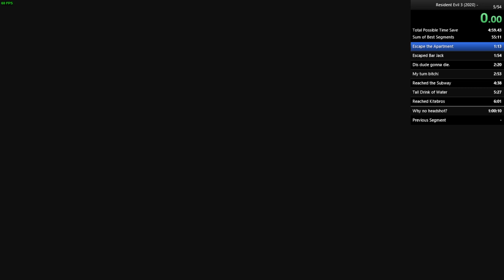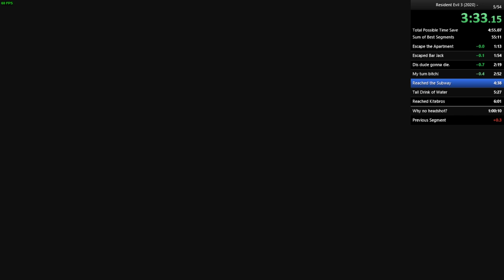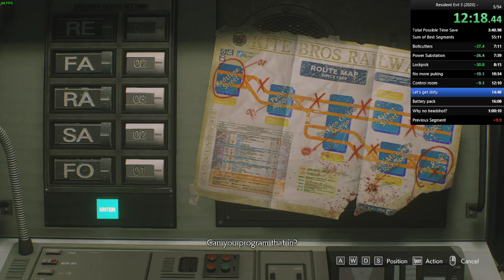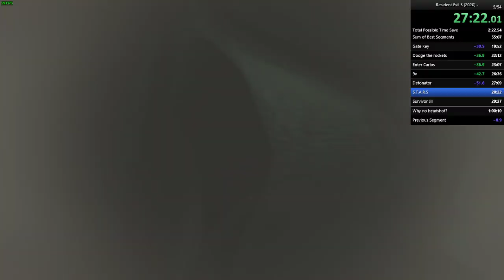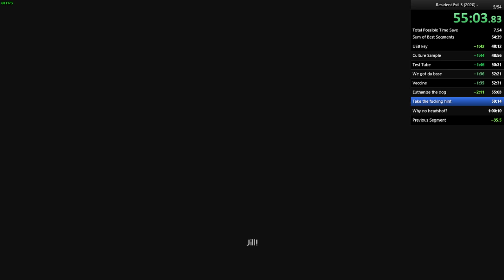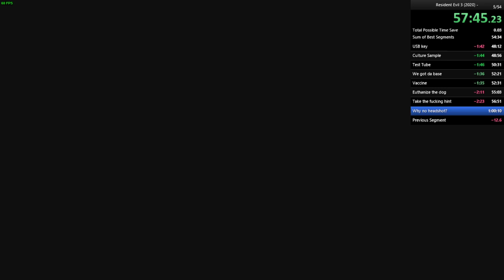Resident Evil 3 2020 SPEEDRUN 57:47:01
First completed Any% speedrun!